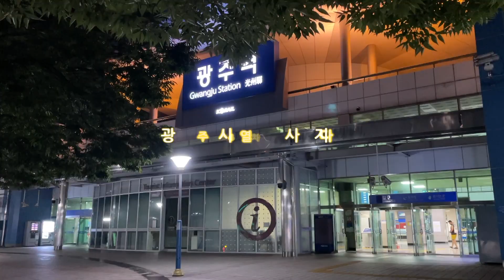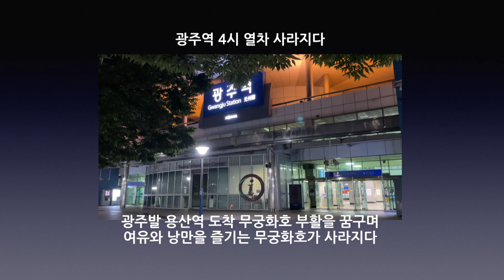광주역 4시 무궁화호,광주역츨발,무궁화 호 사라지다,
광주역에서 용산행 무궁화 호 열차가 사라지다,